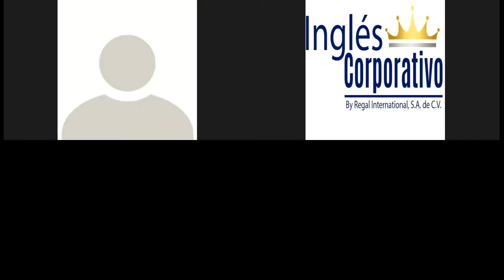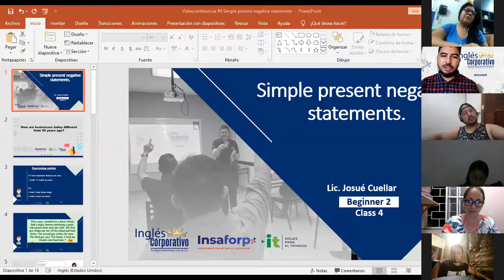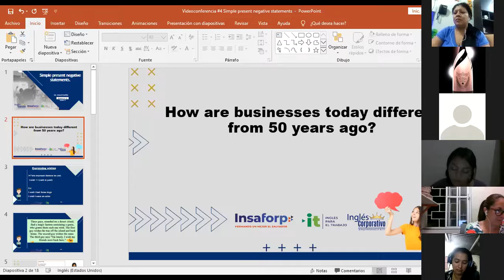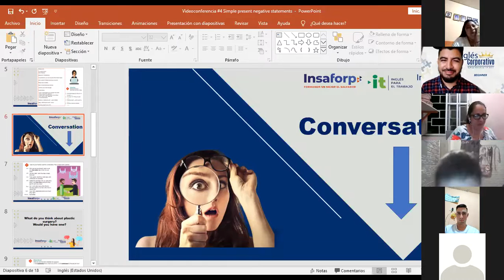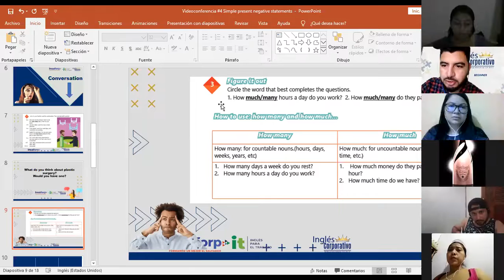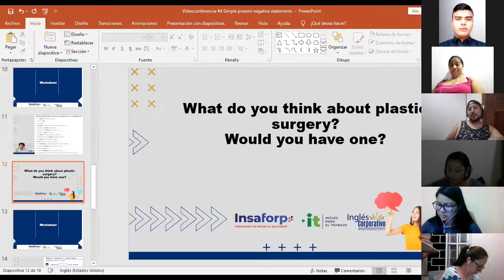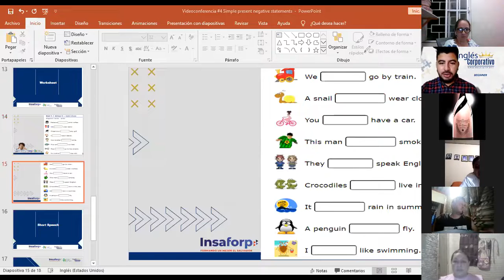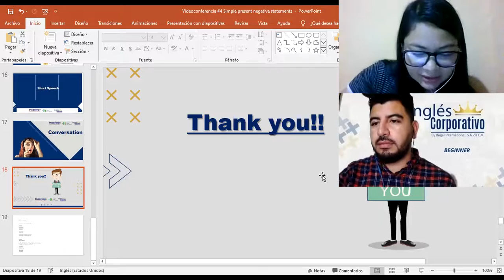Ingles Corporativo-Videoconferencia #4 Simple present negative statements.